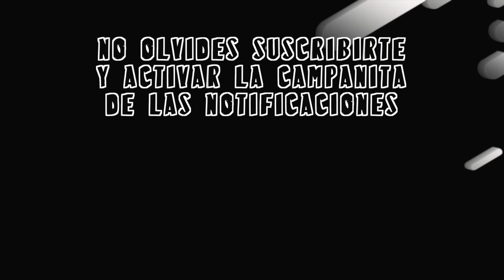Lizmark Jr y Canek Jr firman lucha de máscara vs cabellera